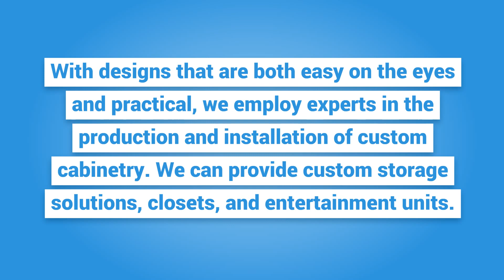Custom Cabinetry - Toronto Kitchen Renovation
Looking for something unique in your kitchen but cant decide what? Well, custom cabinets could be the answer. We design them to suit and match your kitchen or bathroom, and once you are set on the material and style, we build them ourselves. They are build by our team and not outsourced, we also use exclusively high end material meaning that the cabinet will not only look great, but will last. So if you are looking for a unique solution, or your kitchen isn’t quite standard, then custom kitchen cabinets might be what you are looking for.

Kitchen and Bath | Toronto Kitchen Renovation
5783 Steeles Ave W Toronto, ON M9L 2V1